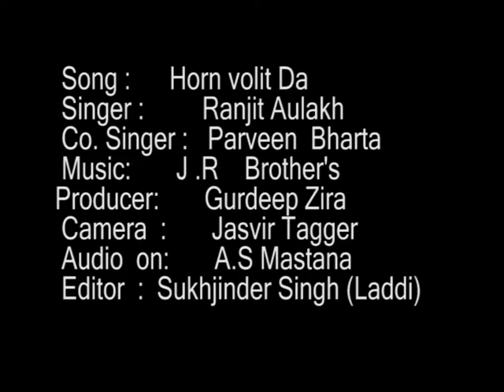Horn bullet da